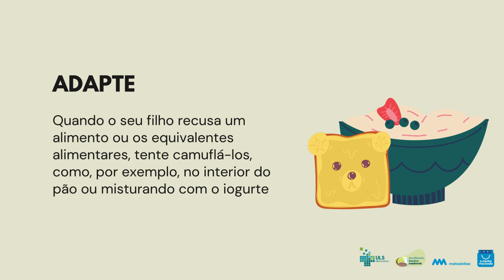Vídeo 3 | 5 sugestões para incentivar as crianças a valorizar os lanches saudáveis